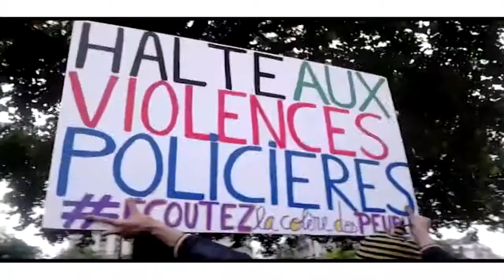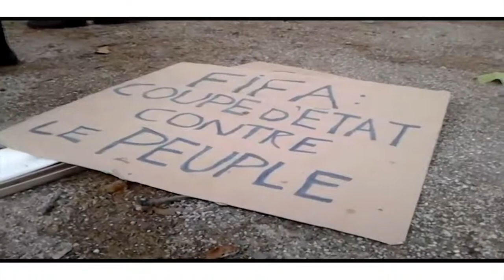Pourquoi le Brésil est il révolté ?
Rassemblement , place de la nation, à Paris de la communauté brésilienne pour soutenir le mouvement de colère aux brésil.

À São Paulo, Rio de Janeiro et dans d'autres grandes villes au Brésil, des grandes manifestations pacifiques ont eu lieu pour revendiquer le droit au transport et le droit à tous les biens publics. Mais les revendications sont multiples, et l'extrême droite serait dans la rue.

La police aurait réprimé violemment les manifestants et des dizaines de personnes seraient blessés. A paris, ce samedi 22 Juin, le rassemblement était interdit, place de la Nation.

La préfecture et les policiers, en faction, et aux abords
de la place ont finalement laisser le déroulement de cette manifestation.

(Images / Montage) : T. Henno